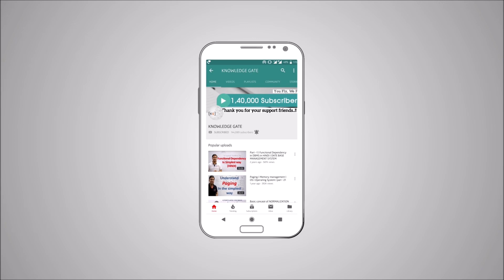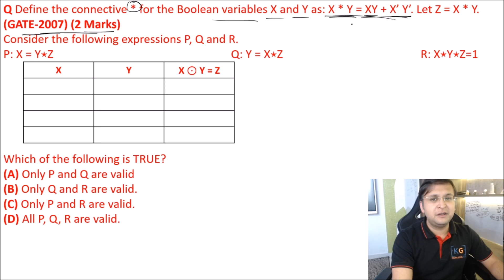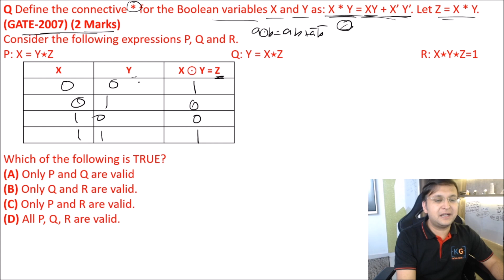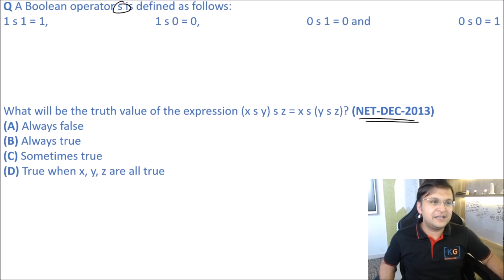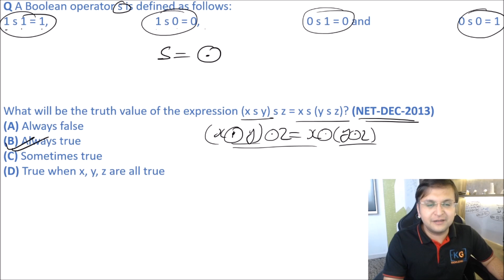Part-1.9 Question on XOR | Previous Year GATE Question on XOR | Logic Gates